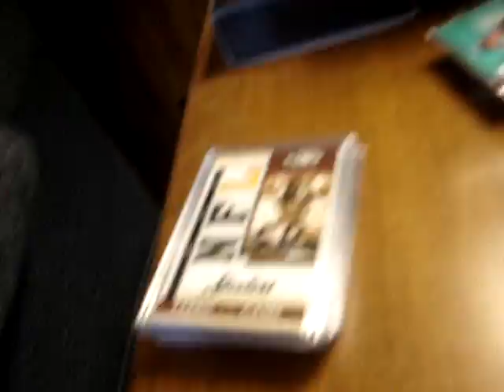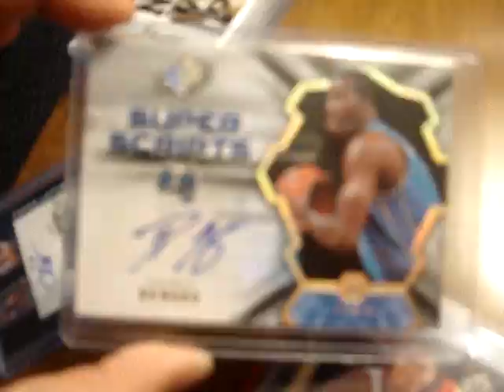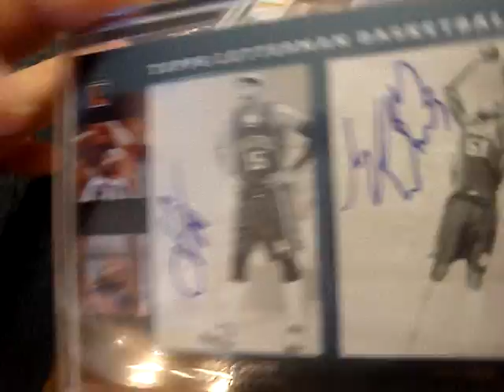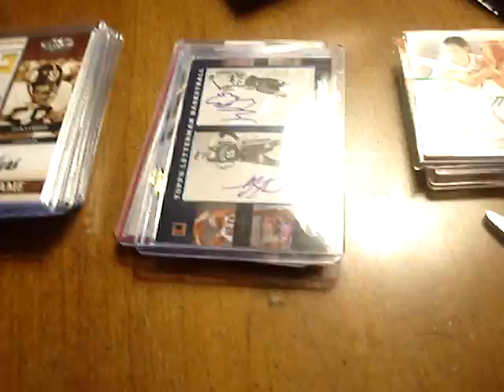Another Sick Basketball Raffle!!!!! Must Watch, Amazing Deal!!!!! 1 SPOT Left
hey guys, hope this one gets as filled quickly as the last one. its $8 a spot, 10 spots, very good deal, winner takes all.
also check out my sick football raffle that ill be uploading shortly!

1. DHSuperManFan12
2. DHSuperManFan12
3. USASPORTSCARDS
4. USASPORTSCARDS
5. USASPORTSCARDS
6. giann1233
7. giann1233
8. bustacase4me
9. mannywood9924
10.